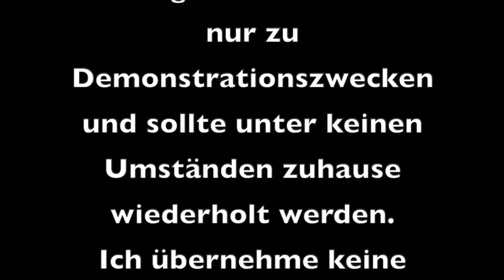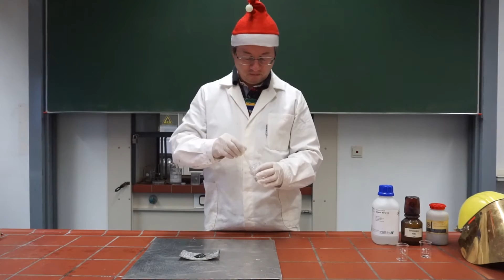Manganheptoxid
KMnO4 reagiert mit Schwefelsäure zu HMnO4, wobei durch die wasserentziehende Wirkung der konzentrierten Schwefelsäure Wasser abgespalten wird. Dabei entsteht das sehr instabile Mn2O7, welche sofort mit anderen oxidierbaren Stoffen reagiert.
ist eine Website, die Schülern und anderen Interessierten alles rund um Chemie näherbringen soll.